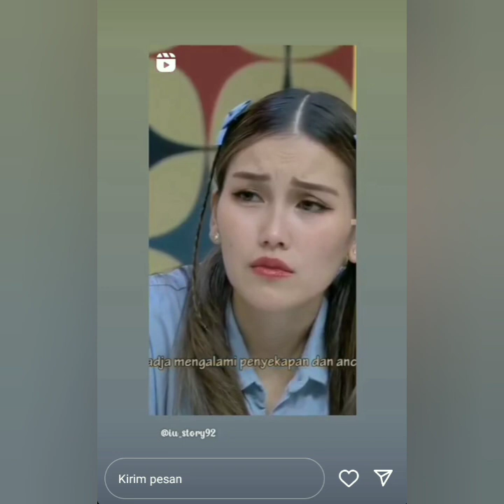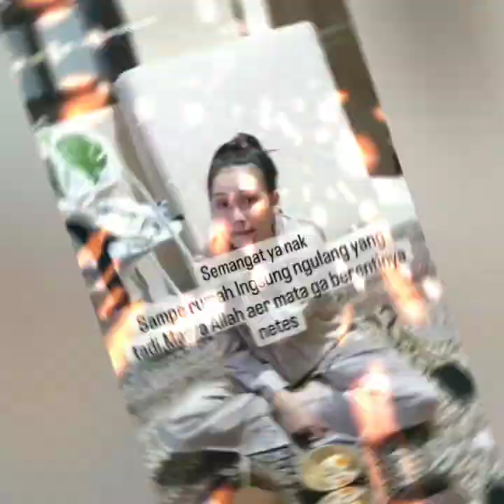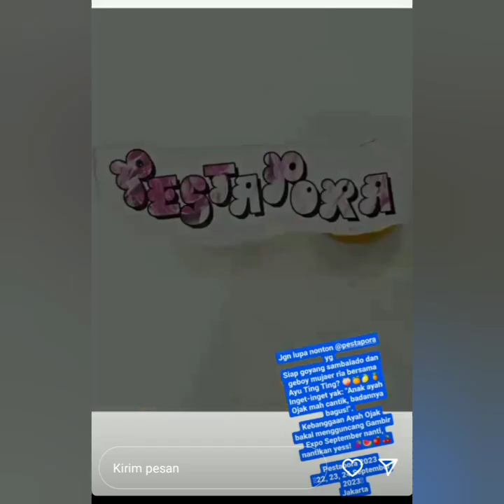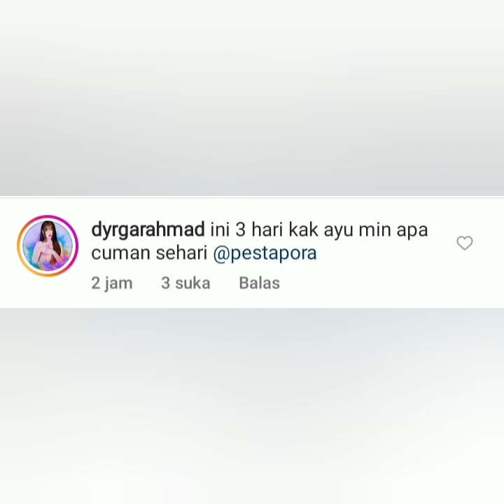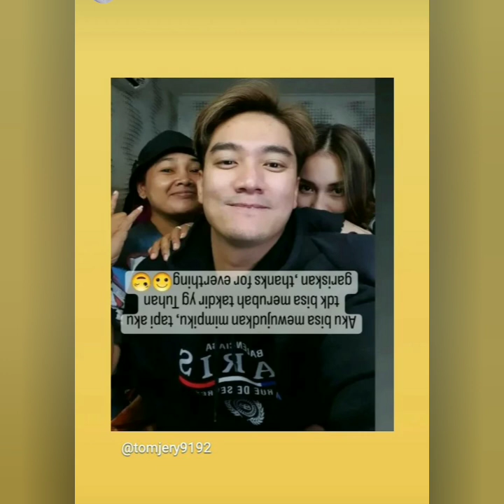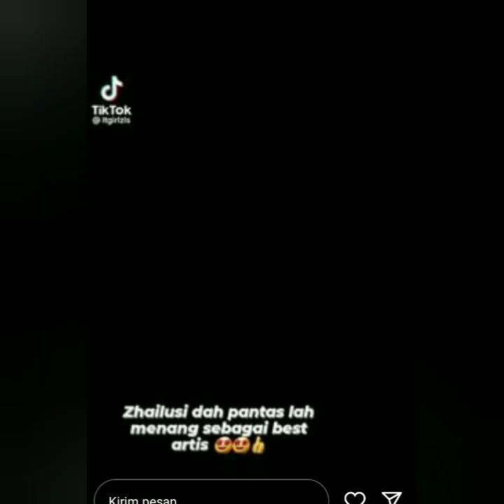3 INFO BARU. AYUTT AKAN HADIR DI ACRA SPEKTAKULER AYUTT MENANGIS G3GARA INI. FOKUS LINGKARAN